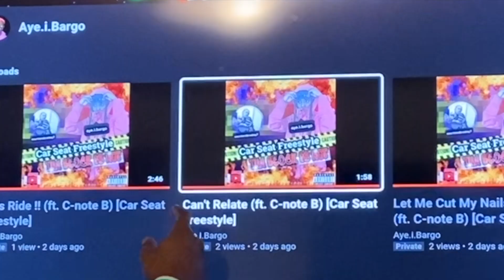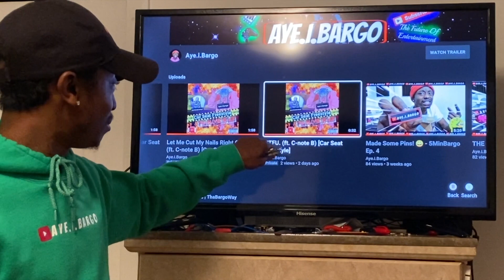INTRODUCING "CAR SEAT FREESTYLE" (ft. Aye.i.Bargo)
WHAT IS "CAR SEAT FREESTYLE" ...